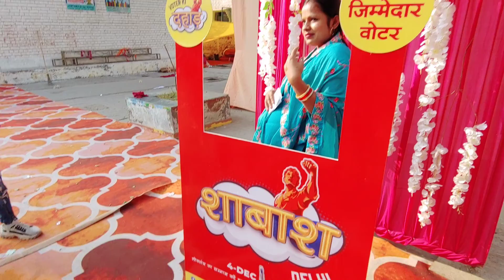कल हॉस्पिटल में Admit हो जाऊंगी, मेरे और मेरे होने वाले Baby के लिए Pray करना, Married Couple Life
You Guys can follow us for this family types of Vlogs.

Daily Vlogs
Bihari Couple Vlog
Married Couple Lifestyle
Married Couple Vlog